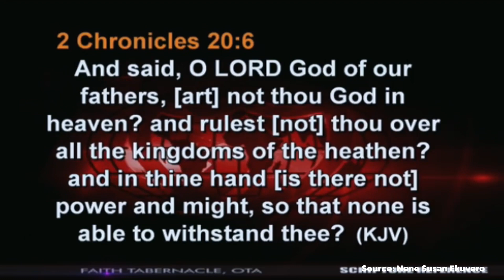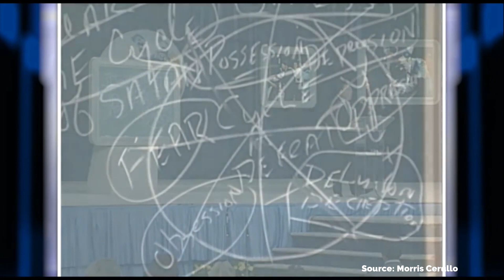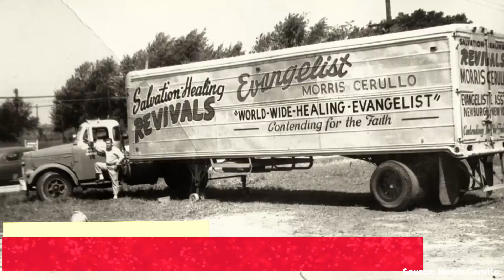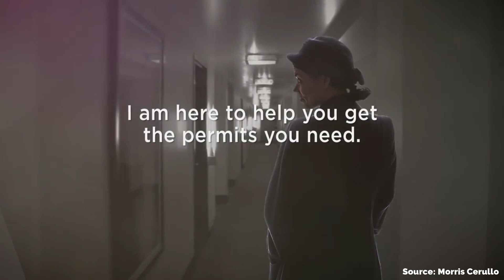Morris Cerullo (The Best Of) - 10 Keys Breakthrough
Your Life will Be Impacted by 10 Breakthrough Keys from Morris Cerullo - Renowned Series on Youtube.

❤️ 👇   Ministries Experience – Visit Your Favorites Ministries Now!   ❤️ 👇

✔ ( Make Your Dreams Come True )

📥📥  Download our Ebook Channel NOW – IT'S FREE! 📥📥  - Available in Different Languages ( Check it Out – 25 Episodes in The Ebook!)

        ✔✔ Another Languages ✔ --- ( SPAÑOL / 中文 /  عربي / हिन्दी / ہندی / PORTUGUÊS )

❤️  ❤️   Support Our Us To Continuous Doing This Content - Small Contributions is so Helpful ❤️  ❤️

       - Our Channel isn’t monetize, you can see that we very few ADS on our videos

🔥 HELP TRANSLATE THIS VIDEO – Many Brothers will be thank 🔥

     Dr. Morris Cerullo is a world-renowned evangelist and the president of Morris Cerullo World Evangelism, which was founded in 1961.
He has been traveling to the developing nations of the world for over seven decades. He has ministered in 93 nations, in over 400 cities, on 7 continents, where he has ministered to millions. He has dedicated his life to helping hurting people and currently travels more than 250,000 miles every year to minister healing and salvation to the world.

     By 15 years old he was preaching three to four times per week in local churches. At 17 years old, he received a scholarship and graduated from the New York Metropolitan Bible School in Suffern, New York. He also holds two honorary doctorates from Florida Beacon College and Oral Roberts University. After eight years of ministry, he went on his first overseas mission trip to Greece, and his international ministry was born.
The Vision to Reach the World

🎯  10 Keys From Morris Cerullo 🎯

1. God Never Intended His Promises to Be Vulnerable to Your Abilities
2. Recognize The Greatness Of Your God When You Go To Pray
3. Pray According to The Promises Of God
4. Choose to Surrender Your Will to God
5. Jesus Is Not Depending on What You Are or Possess. He's Depending on Only One thing: "What Can I Make Of You?”
6. God Fully Intended for His Body to Walk In And Possess The Same Power, Anointing And Faith That JESUS Had
7. The Only Way To Allow The Devil Rob Your Miracle, If You Allow Him in Your Circumstance (Refuse Him!)
8. To Reach The World: Train Native Believers to Reach Their Nations
9. Set Your Mind for Victory
10. Preach The Gospel Of Salvation, Healing And Deliverance

🚀 LET’S CONNECT! 🚀

⚑ Source ⚑